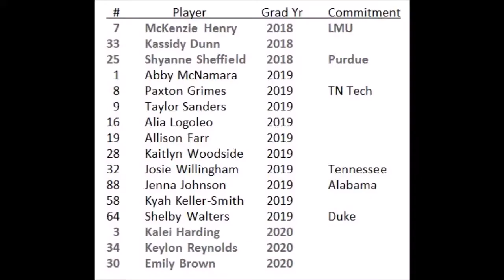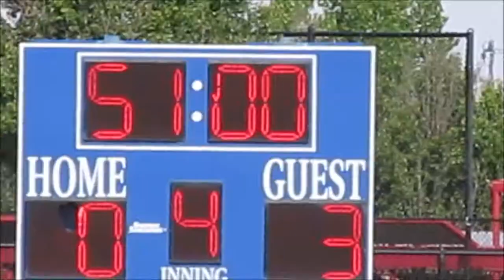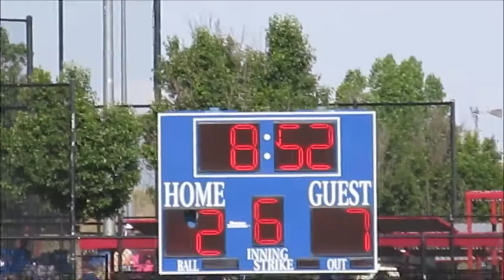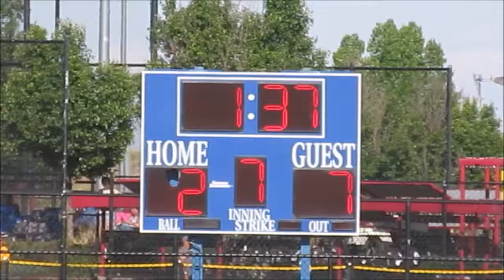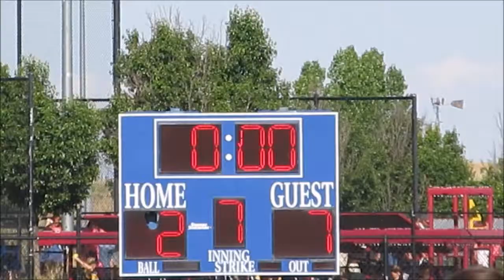2017 Triple Crown - TN Fury Platinum 16U def USA Athletics 7-2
2018:  #7 McKenzie Henry, #33 Kassidy Dunn, #25 Shyanne Sheffield
2019:  #1 Abby McNamara, #9 Taylor Sanders, #16 Alia Logoleo, #19 Allison Farr, #28 Kaitlyn Woodside, #32 Josie Willingham, #88 Jenna Johnson, #58 Kyah Keller-Smith, #8 Paxton Grimes
2020:  #3 Kalei Harding, #34 Keylon Reynolds, #30 Emily Brown